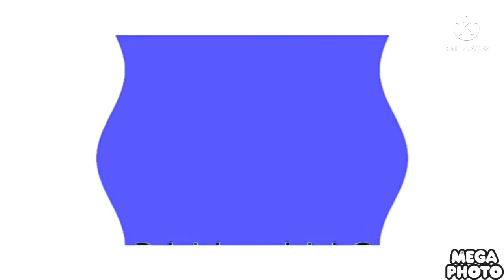Preview Intro Effects In Confusion